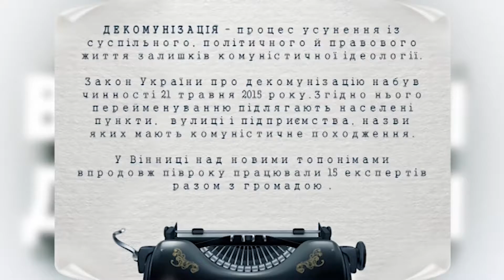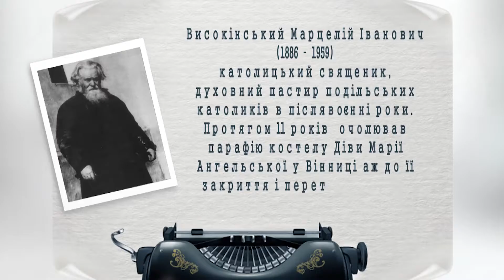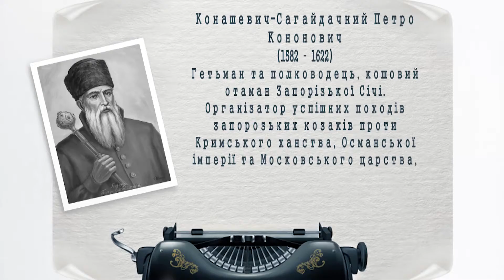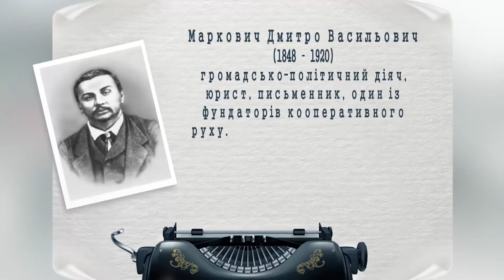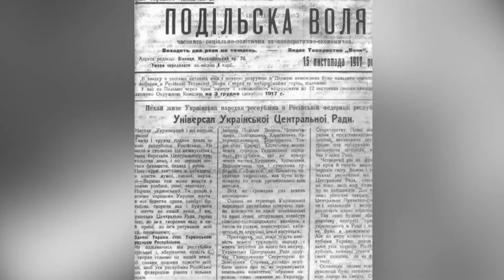Вулиці Марцелія Високінського, Гетьмана Сагайдачного та Дмитра Марковича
Від вулиці до вулиці: Як тепер називаються вулиці Чубаря, Червонофлотська та Дмитрова?
В районі Тяжилів з’явилась вулиця Марцелія Високінського. Колись вона називалась Чубаря. Вулиця та провулок Червонофлотські, що на Старому місті перейменували на Гетьмана Сагайдачного. На Старому місті були вулиця та провулок Дмитрова. Тепер - Дмитра Марковича.